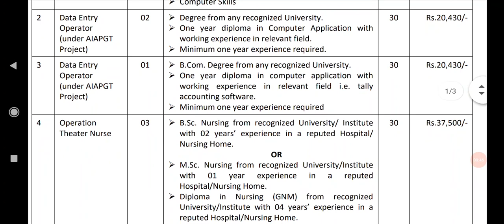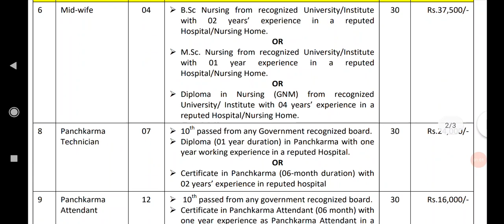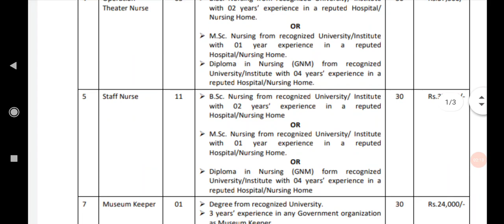Paramedical Notification|Various post|2021